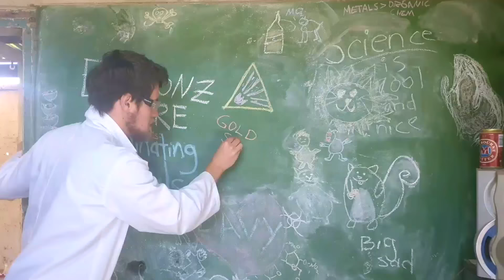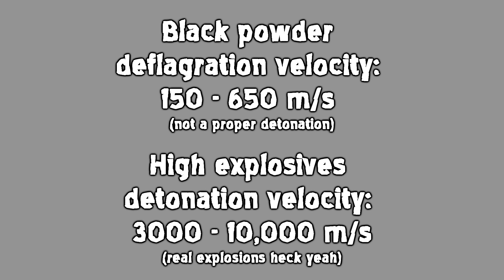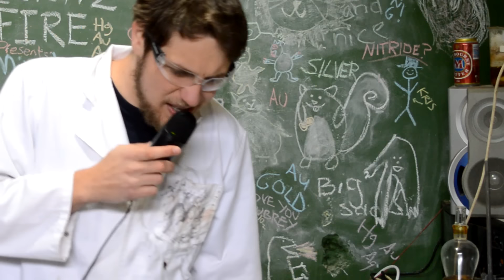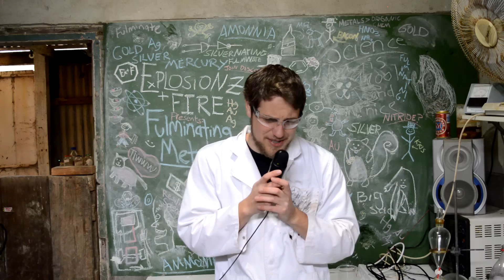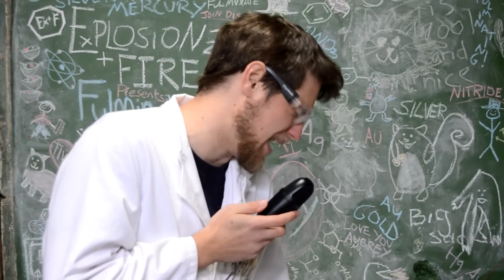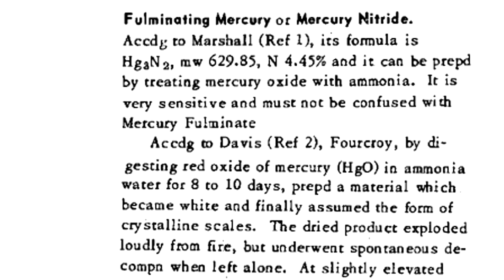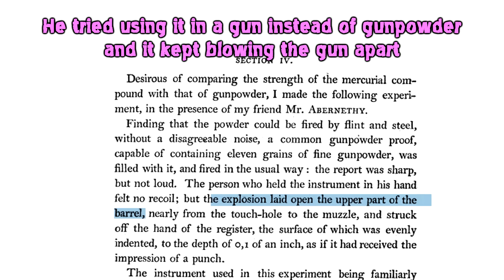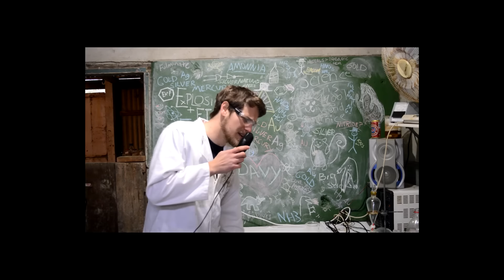Recreating Old Alchemy Explosives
We dig up some alchemy texts and make some chemicals that were the first of their type in the universe. And they're a bit frightening honestly. Subreddit

Here is a really good paper about the history and science of fulminating gold and silver! Lots more information than I could fit into one video

Look how cool they are. All in single file, like the cool people they are. No group presentations this video, but also, no friends? Ah, who needs friends when you're this cool:

Jtk08
Mark Hartsteen
Stephanie Mills
ERJN
Jesus Ochoa
Juhn
Jacob Langbecker
Emil Pelloso
Sirius
Kris Pockell
Murray Grant St John
Chris Villarreal
Atmosys
Craig M.
Eric Stromdahl
apollo wellstein
Mattis Schmotz
Steven Ngo
Idan Benesh
Rory Symonds
Grue
Sam Person
Full Modern Alchemist (very thematic name, I like that!)
Brendan Upton
Diamond Eyes
Slopey
Henry
Chris the Mad Sciencer
Michel Heinz
Joppe de Zeeuw
Joseph Miller
Sabino Lanza
William Griffin
Ian F
Aaron Elligsen
Bruce Fitzsimons
Simon Clucas
Brian Talarczyk
Darcy
Michael Aichlmayr
Jacob Bollen
Adam Nash
GayKobold
Vincent Cinfici
gug
Alok G Singh
Samonie67
James Guarnotta
Max Scop
Rowan James
Malkezadek
joe
WILLIAM BROWN
Darren Hansen
Punkey
Sarah Urfer
Mark Blundell
Thorben Zethoff
Adam Conour
Zeo
Roger -Dot- Lee
Oliver Toth
John Libal
Ian Munro
Daniel Coleman
Azide Fox
Jannic Rauch
Clark from WY
Rhodanide
Isaac Paciga
Kristopher Rush
maxallen
Mynameisnotdicks
Kyle Ward
snowhead29
Kristian Skåland
Kris Luedke
John Scott
Chris Mclean
acronus .
White_as_paper
Elliot Williams
Martin Essam
The Flying Shards
Thomas Esker
Zane
Not a Mimic
Harpsichord-uiy
Roborovski
Gary Virta
Max Barnash
Ryan Wait
Michael Englehorn
Aleksei Besogonov
Ria
Felix Barthelmeß
Jana Bollen
Lukas Schulz
KaiserWilhelmTheII
Sam Nudl
David K Bennett
Tyler Downard
Ryan Nguyen
General HiPing
Jack Steel
John Nguyen
T.Chavez
Dom Vasta
Ben Gearon
David Jensen
uwotm8
Rorie
Sean Murphy
Jason Petrou
Thomas Klotz
Michael Lang
Bitcore
David Ho
Justin reid
Markus Rüegger
Roger Kutyna
Joe Galvan
Elizabeth Schneider
Karsten Hoff
Hugh Laird
brett j
The King of Homestyle
Anthony
Henrik Jørgensen
Arthur McTavish
Michal Jenčo
Jonny Wright
Utulien
Matt Jackson
Nick
David Cagan
MillionFoul
Thinkingmansgame
Radil
Rossi
Leon Stark
PrettyChill Chemistry
Jannis Fischer
Luke McGoggan
Michael Kavulich
Corrosion
Oz Sabina
Zachary Chapin
Leon Schutte
Thomas Abbott
Mortlet
Aussie Chemist
Nile Red
Christopher Stillson
killroy225
AllChemystery

Woah that took some scrolling, how cool is that.

 "Guess that's a fuc*in zero then"
-Explosions&Memes

wear your fu*king masks

cat

Also do we need some bonus content?? Some ''B-side materialll??"" if you will? ye cool what about this this is content?